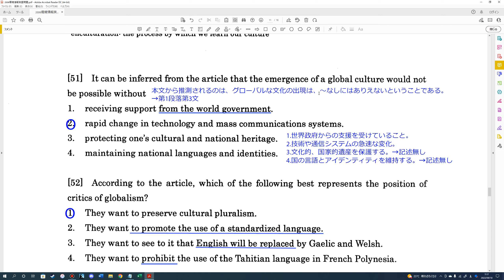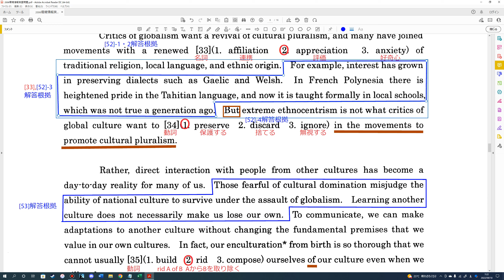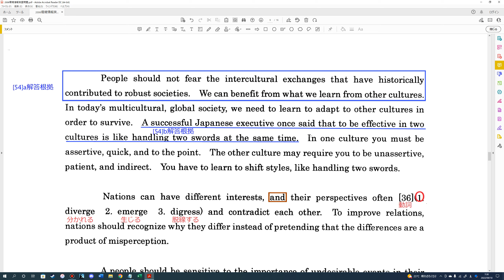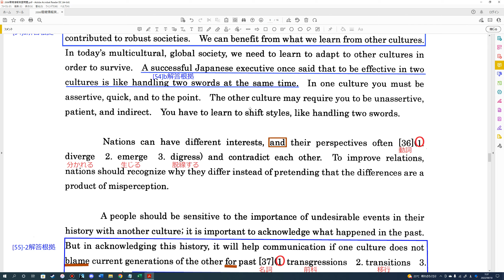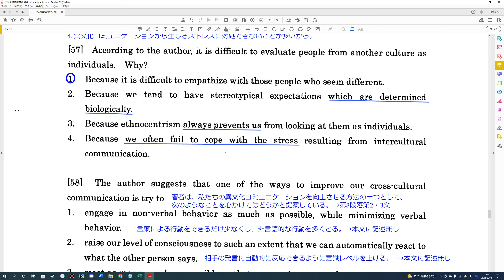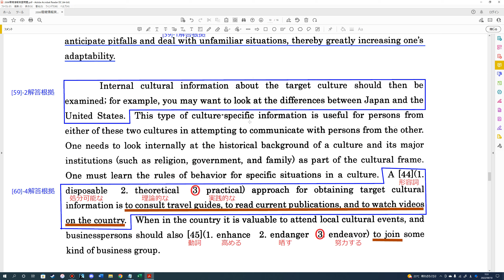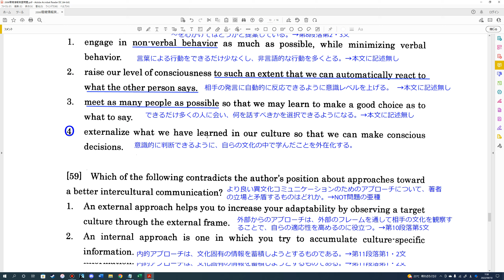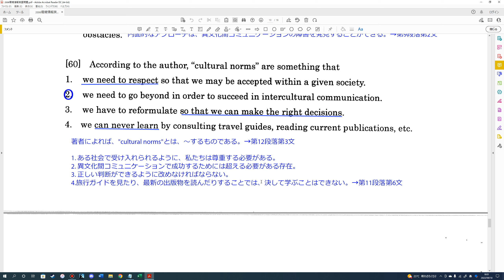慶應義塾大学SFC 環境情報学部 英語 2006年 大問2 内容四択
問51 0:12-
問52 3:54-
問53 7:35-
問54 10:39-
問55 14:11-
問56 18:45-
問57 23:23-
問58 26:30-
問59 30:36-
問60 39:13-